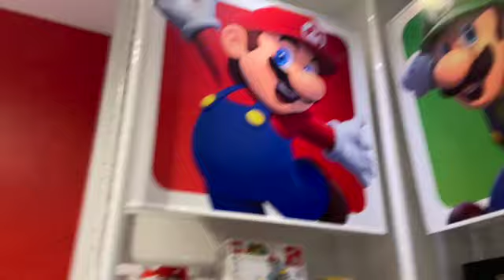Nintendo NYC (Pokemon Center) February 2023. Walkthrough Tour of Store (Rockefeller Center)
Nintendo NYC (Pokemon Center) February 2023. Walkthrough Tour of Complete Store.  Including Zelda, Bowser, Link, Mario, Splatoon, Amiibos Museum of Games and many more.